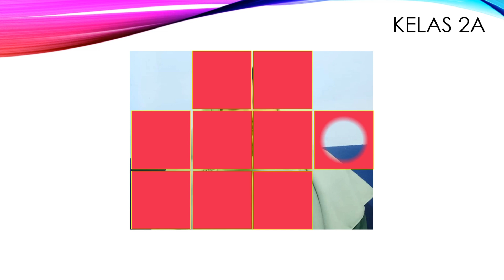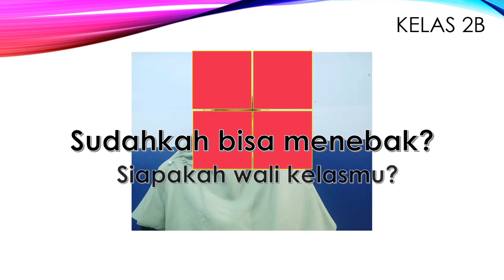Tebak Wali Kelasmu (Kls 2)